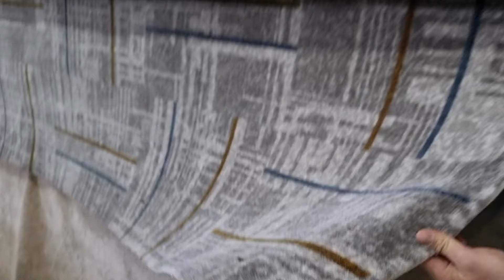Адашманг Гилам Базадан гилам нархларини билиб олинг доставка бор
Реклама бериш учун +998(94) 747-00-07 га алокага чикинг, телеграмм бор